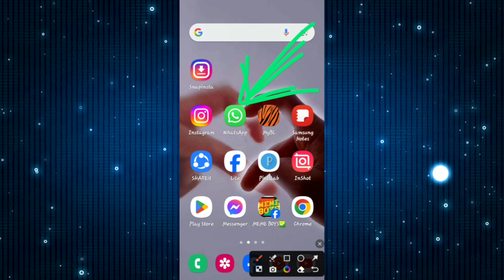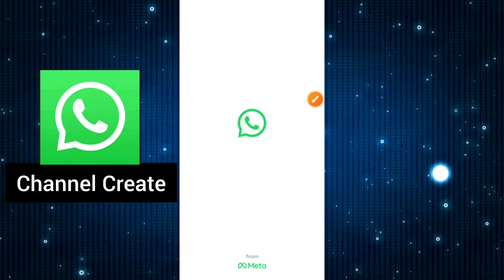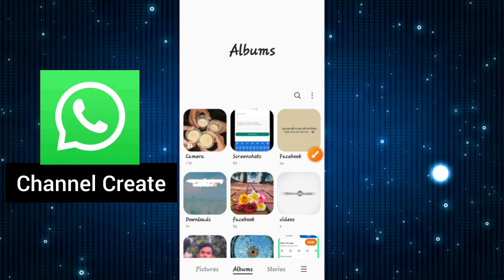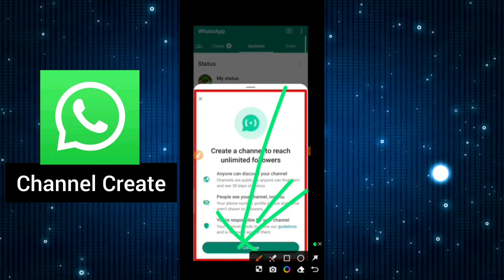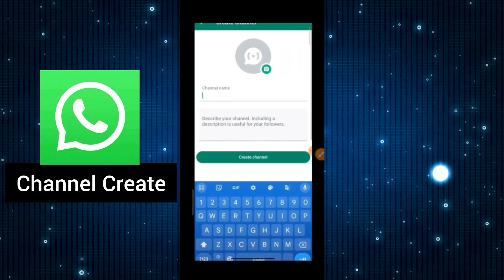whatsapp channel create | whatsapp channel kivabe khulbo |whatsapp channel create option not showing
Video titel:- whatsapp channel create | whatsapp channel kivabe khulbo |whatsapp channel create option not showing

.  ●●●●● About Me ●●●●●

👉Heavenly